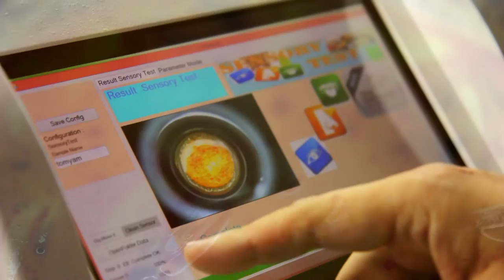พลังวิทย์ คิดเพื่อคนไทย ตอน E-SenSS อาหารอร่อยแบบไทยแท้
รายการพลังวิทย์ คิดเพื่อคนไทย โดย สวทช. ครั้งนี้เสนอตอน E-SenSS อาหารอร่อยแบบไทยแท้